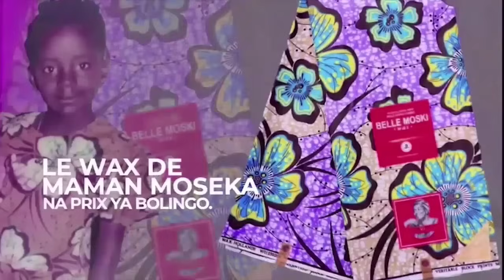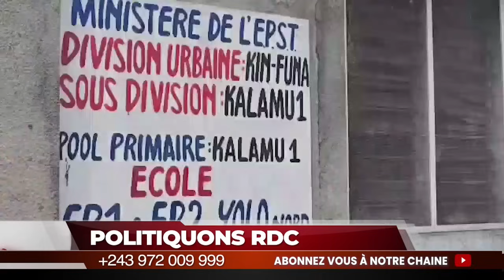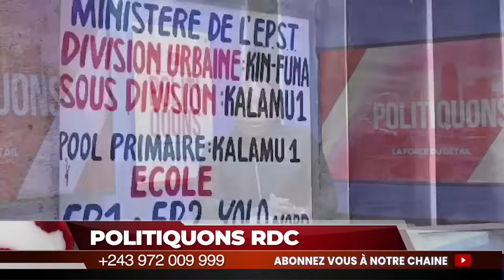🔴 APRÈS L'EXIL, JOËL KITENGE S'EN PREND À DENISE DUSAUCHOY. DES VÉRITÉS INÉDITES.